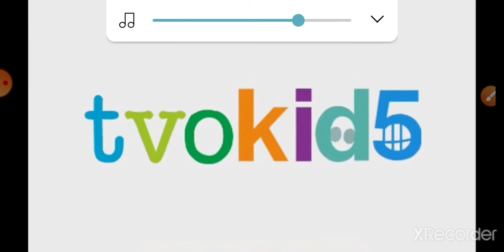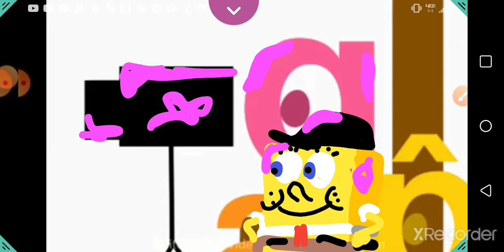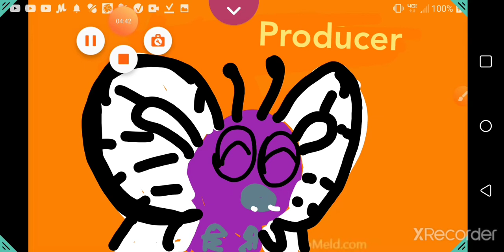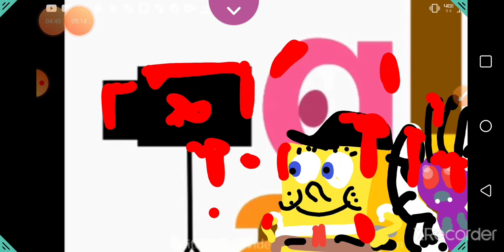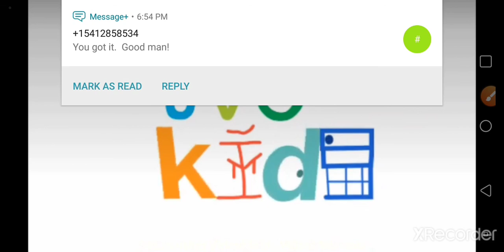TVOkids logo bloopers part 1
Korbanator